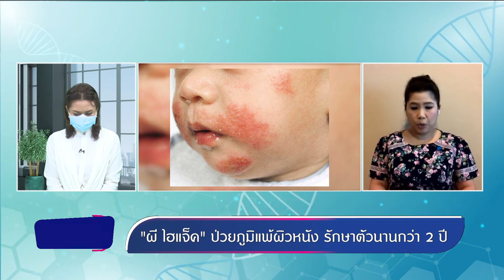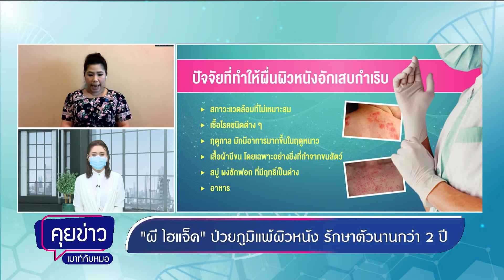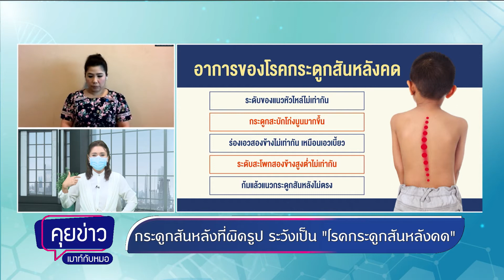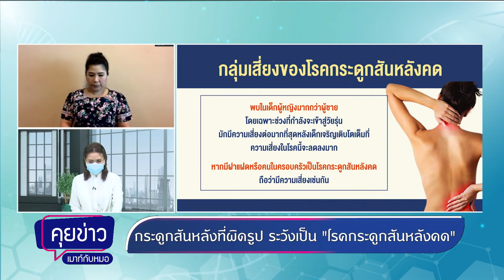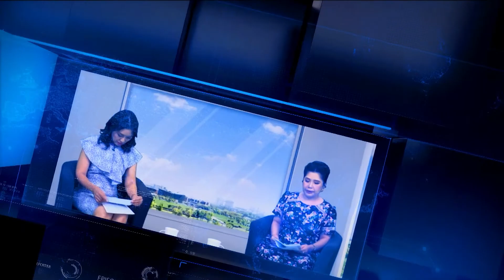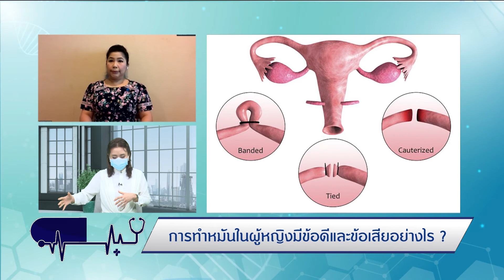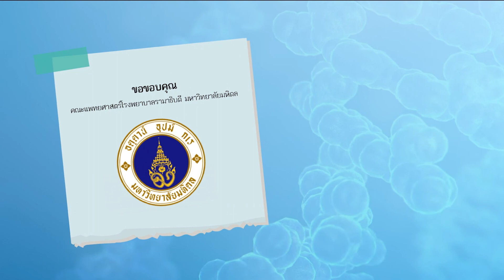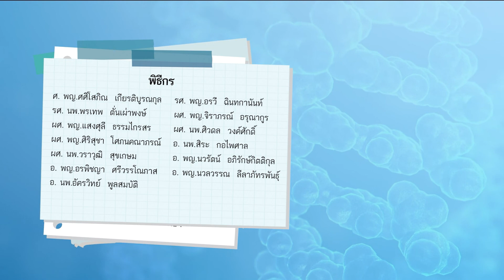ผี ไฮแจ็ค ป่วยเป็นโรคภูมิแพ้ผิวหนัง, การทำหมันในผู้หญิง พบหมอรามาฯ - 06/08/64 | by RAMA Channel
ผี ไฮแจ็ค ป่วยเป็นโรคภูมิแพ้ผิวหนัง, การทำหมันในผู้หญิง

- “ผี ไฮแจ็ค” ป่วยภูมิแพ้ผิวหนัง รักษาตัวนาน 2 ปี
- กระดูกสันหลังที่ผิดรูป ระวังเป็น “โรคกระดูกสันหลังคด”
- วิจารณ์สนั่น! คุณแม่พาลูกน้อยวัย 6 เดือน ไปเจาะหู

ตอน : การทำหมันในผู้หญิงมีข้อดีและข้อเสียอย่างไร ?
แขกรับเชิญ : ผศ. พญ.อรวิน วัลลิภากร สาขาวิชาเวชศาสตร์การเจริญพันธุ์ ภาควิชาสูติศาสตร์-นารีเวชวิทยา

ติดตามชมรายการ พบหมอรามาฯ ช่วง "คุยข่าวเมาท์กับหมอ" อัปเดตข่าวสารเรื่องสุขภาพโรคภัยไข้เจ็บ
และ ช่วง "Rama Health Talk" เรื่องราวสุขภาพที่จะทำให้คุณมีสุขภาพที่ดี ทุกวันจันทร์ - วันศุกร์ เวลา 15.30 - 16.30 น. ได้ที่…